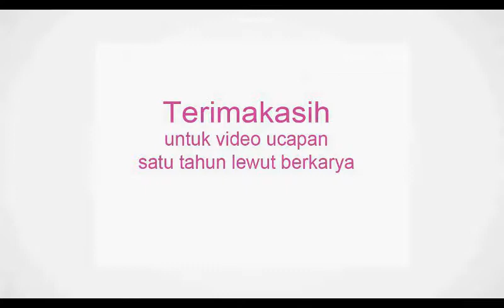Ucapan untuk LEWUT Part 1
Kehadiran  akun  instagram @lewut  Dimulai pada 11 februari 2017  sebagai wadah pelepas rindu, pelestarian budaya dan peromosi wisata yang di miliki LAMAHOLOT .
VIDEO UCAPAN satu tahun lewut berkarya adalah bertuk dukungan terhadap instagram @lewut   dalam memaksimalkan potensi yang di miliki untuk kemajuan bersama
Semoga akun instagram @lewut   tetap konsisten dalam berkarya, semakin inifatif dan mampu memberikan informasi yang bermanfaat